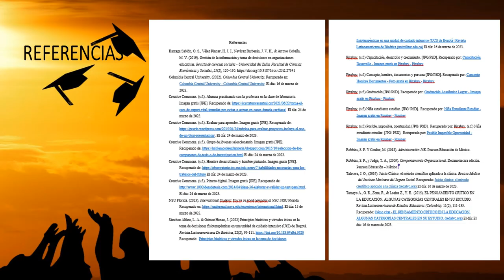PROPUESTA SABIA EN LA TOMA DE DECISIONES EN EL PROGRESO ACADEMICO ESTUDIANTIL 2023 MCR2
Tarea; Propuesta en la toma de decisiones en los estudiantes en Popcast
Prof. Dr. Ferreiro
Doctorado en Liderazgo Organizacional
Orgl: 8707-H01_32004